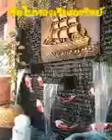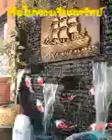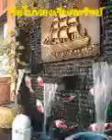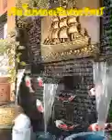เรือใบทองคำเรียกทรัพย์บำบัดสุขภาพกายสมองให้มีพลัง#แม่มณีสาวยาคูลท์พันล้าน